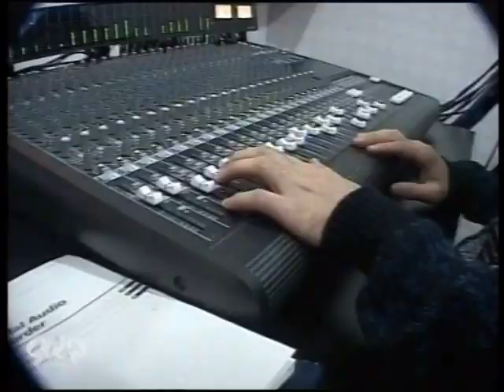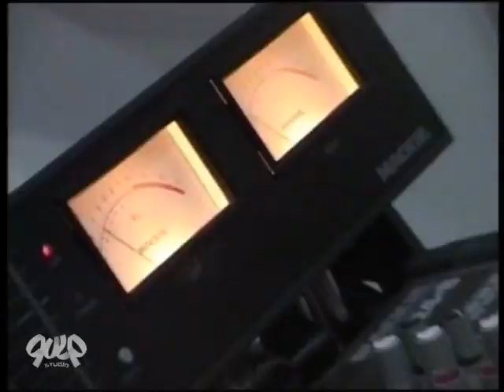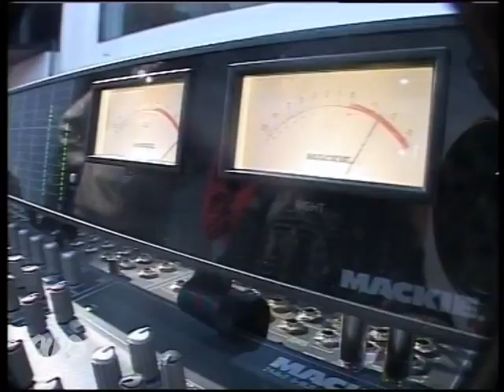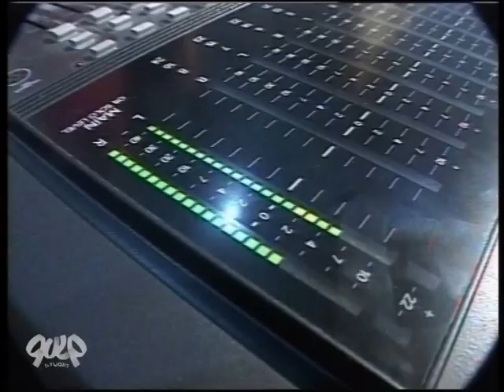Şirin Zərdablı "mavi"lərə meydan oxuyur : Dünya niyə dağılmırsan? - Qulp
Kanalda yalnız "Qulp Studio"nun məhsulları yayımlanır. Buraya sizin sevimli layihələriniz olan "Qulp" və "Rezonans" proqramları daxildir.